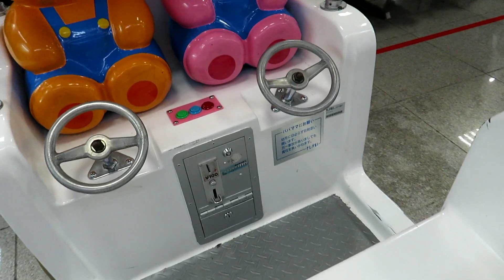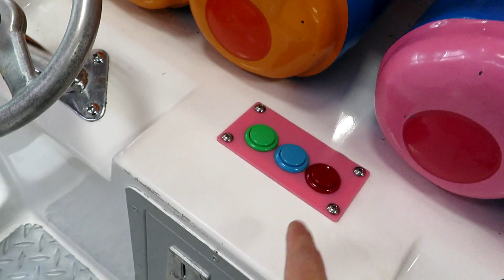【 1986年 】 メルヘンキャット HOPE 【 キディライド 】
HOPEのキディライド「 メルヘンキャット 」です。
旅行先のゲームコーナーで見つけました。
流れている音楽は「ねこふんじゃった」です。
ボタンは3つ付いていましたが、真ん中のボタンのみ反応するようでした。